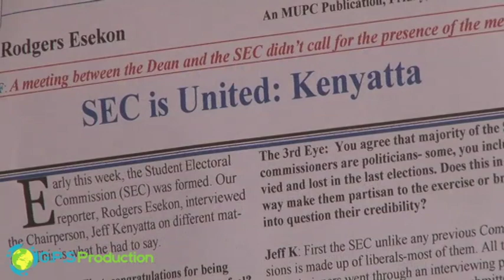M.U.S.O MOI UNIVERSITY DESOLVED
MOI UNIVERSITY STUDENTS ORGANIZATION MUSO 27TH SGC OFFICIALLY DISOLVED. THE SGC WAS LEAD BY CHAIRMAN KIPSARO BOIT & SECRETARY GENERAL NATHANIEL AKADIMA